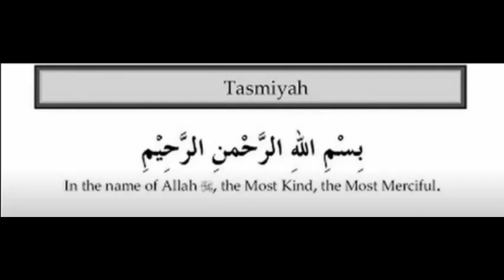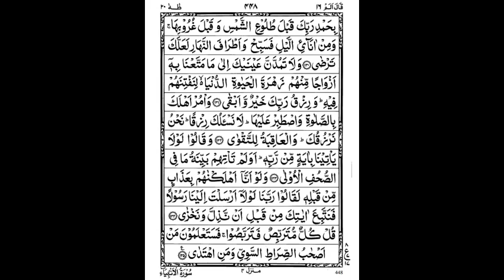4th Quarter of 16th Para by Abdur Rahman As Sudais w/ 13-line script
4th Quarter of 16th Para By Abdur Rahman As Sudais with 13-line Indopak script.

Surahs in this Quarter:
Surah Taha